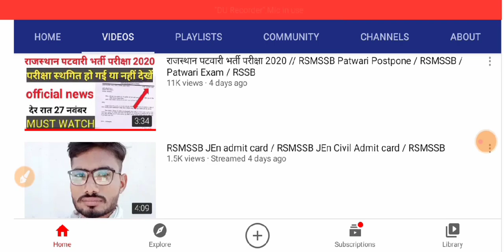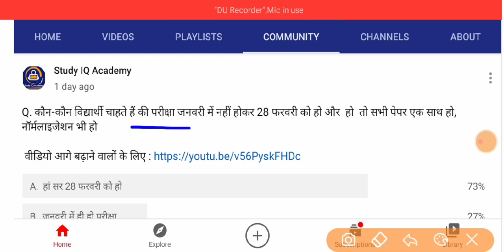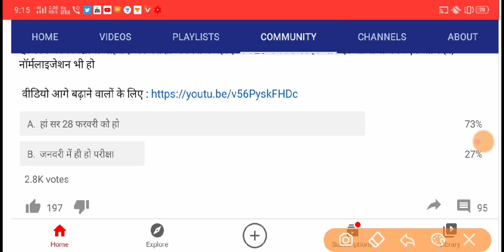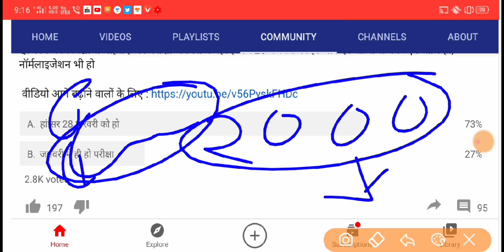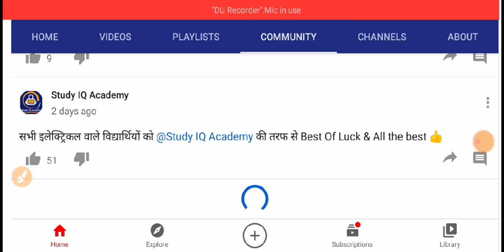पटवारी परीक्षा फरवरी में हो विद्यार्थी आक्रोश में // 75% विद्यार्थी चाहते हैं / RSMSSB Patwari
More Features :
1) Saari important books milengi solved video solutions ke saath
2) Previous year papers, Important PDFs, Question Bank
3) Crash Course, Mock Tests, Quiz
4) India's biggest student's community
& much more

3 Crore se zyada bachho ka bharosa!!

RSMSSB 2020
RPSC 2020
RPSC JOBS
RPSC VACANCIES

Social Media follow Any Questions:-
Twitter link :- Check out Study IQ Academy (@studyiqacademy):

News 2020
2020
Rajasthan govt job 2020
Job 2020